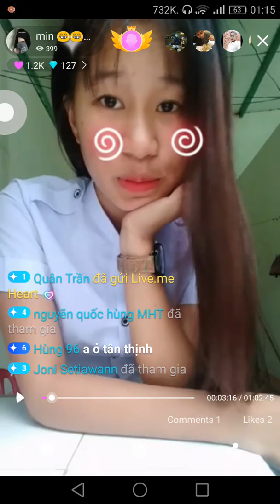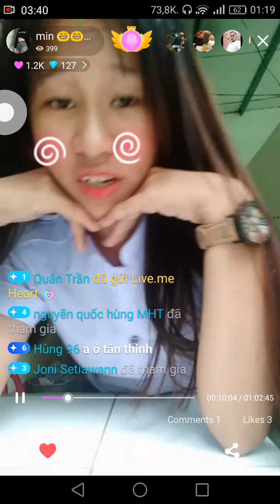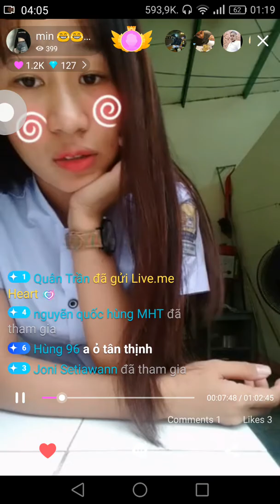Em Hương 2k kute Live Chym (sẽ không phí 5p của bạn đâu)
Em Hương kute 2k Live Chym (sẻ không phí 5p của bạn đâu)